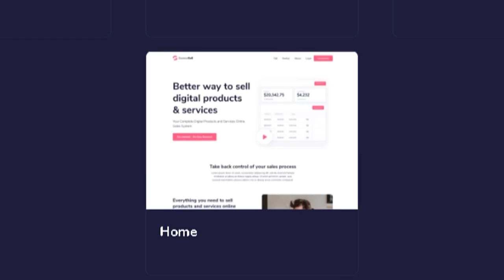Floor Jansen - Nemo (Live Acoustic) Vocal Coach Reacts & Deconstructs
Get your FREE "COME ALIVE: 5 Steps to Unlock Your Purpose and Take Back Your Life" with a Bonus Video

FREE VOICE LESSONS!

LET ME HEAR YOUR VOICE! Skip my studio waiting list and start working with me TODAY via wisio.com! Send me a video of YOU singing or ask me your question
I would be honored to give YOU my constructive critique.

Need more Voice Love in your life? Get a VOICE LOVE LETTER every Monday in your inbox from me

Products for vocalists I highly recommend!
Navage Nasal Care System
My Pur Mist Vocal Mister
Blue Yet USB Microphone

// ABOUT ME
I'm Christi Bovee, a mindset coach and voice intuitive with nearly three decades of experience in helping speakers, actors, singers, and humans "Find their voice and Make their sound." Using my proprietary method of Functional Voice Coaching™ my clients overcome limiting beliefs and fear (often held for decades) and breakthrough to use their voices in freedom and power. The human voice thrives when the human heart feels safe, encouraged, and loved. I come into my voice coaching with YOUR heart in mind, NOT my ego and reputation.

Each week I post new videos to help you up-level your mindset and habits as a vocalist (including things around self-care, technique, training your brain as much or more than you train your voice, and MORE). I encourage you to step into your power, find YOUR voice, and make YOUR sound in the world today. The world is waiting for you. Someone is literally praying for what YOU bring. To learn more, check out my links below or send me any questions you have. You are LOVED!

How I show up here for you: I am allowed to be BOTH a work in progress AND help others grow at the same time. I appear here imperfect but growing as a coach and a professional vocalist. I refuse to wait until I believe I'm perfect or someone else has deemed me worthy of impacting others. I know who I am and what I am called to do and who I am supposed to help. I am unapologetically accepting a life of massive growth and improvement, regardless of your opinion of me as a voice coach and a person. (or YouTuber, or video editor, or...etc.)It is a freeing way to live! I highly recommend you try this for yourself and see how life shifts for YOU.

It doesn't cost you anything extra and you are free to use the link or not as you choose. If you do use my links, I sincerely appreciate your support. Thank you!

The information contained on this channel and the resources available for download through my website are for educational and informational purposes only. No health advice has been evaluated or approved by any governing body, and all advice should be undertaken at your own discretion because you are a smart cookie and should always be your best advocate for your health and well being.